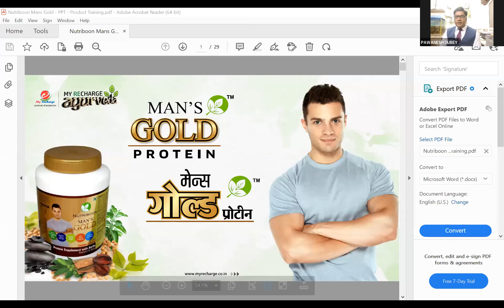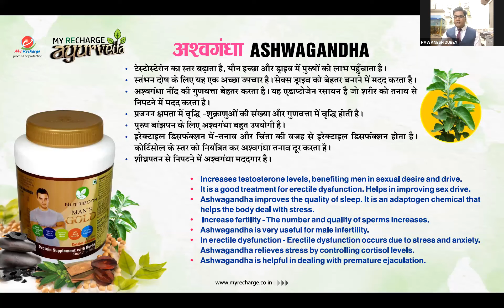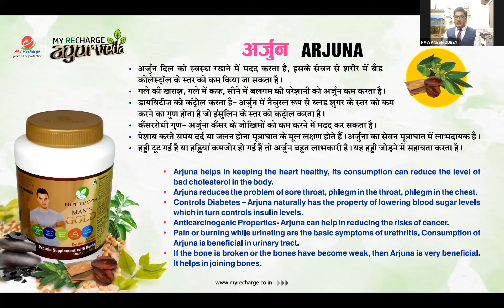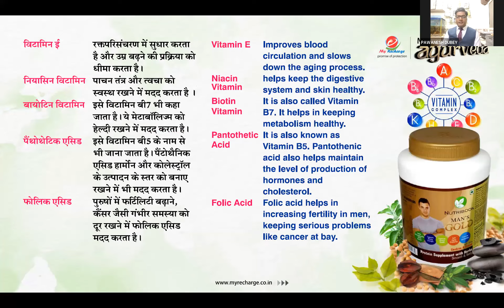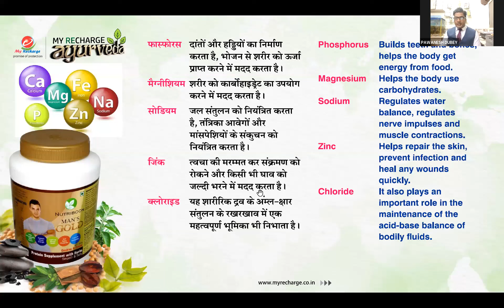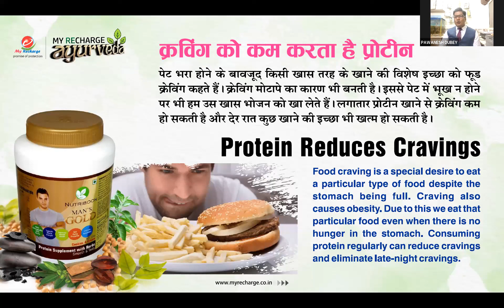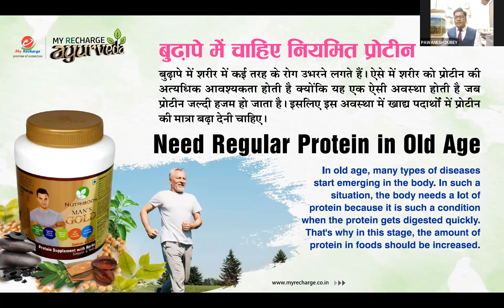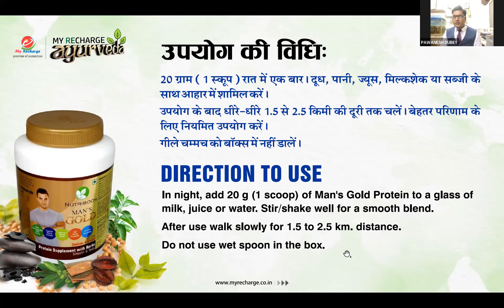स्तंभन दोष की शर्मिंदगी, Erectile dysfunction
स्तंभन दोष की शर्मिंदगी, नपुंसकता का सही इलाज, Erectile dysfunction | Men's Gold Protein, स्तंभन दोष और प्रोटीन. स्तंभन दोष के लिए खाद्य पदार्थ-क्या खाएं और क्या न खाएं Foods For Erectile Dysfunction, What To Eat And What Not To Eat, Why do males need more protein? What does protein do for the male body? What are 5 reasons we need protein? Can a man survive without protein? How much protein to build muscle, अश्वगंधा, शिलाजीत, Ashwagandha, Shilajit.